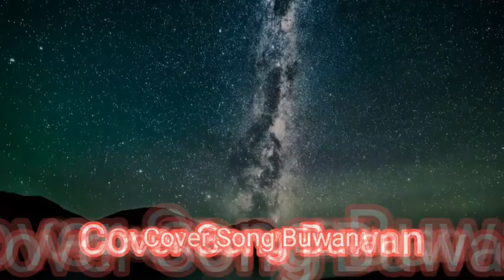Cover Song Buwan